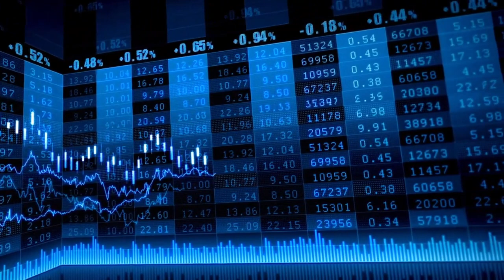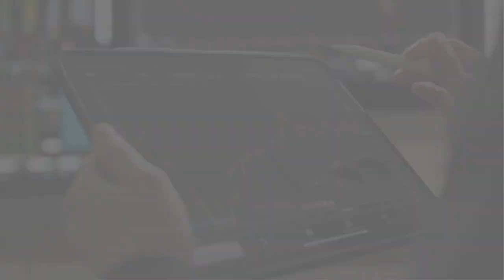Cierre de mercado 14 de marzo 2023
El Ibex 35 se recupera tras un lunes negro impulsado por el buen IPC de Estados Unidos